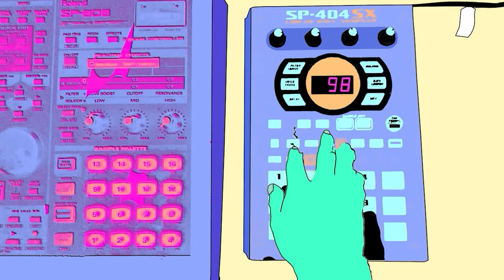WIEUCA ft. FATHER ‡ WILLIAM HOWARD TAFT [MUSIC VIDEO]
Music video for "William Howard Taft" by Wieuca and Father, released by Land of the Freak. Taft was the thiccest president in American history.